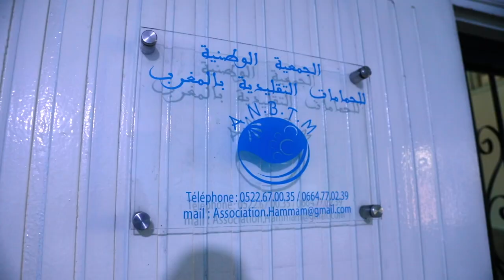أمين الحمامات: نسير في الطريق المسدود ووقفتنا الاحتجاجية هذه أسبابها